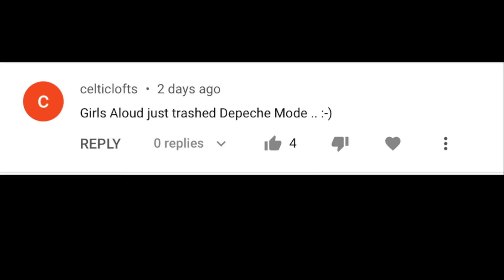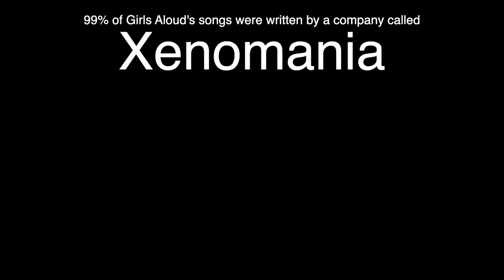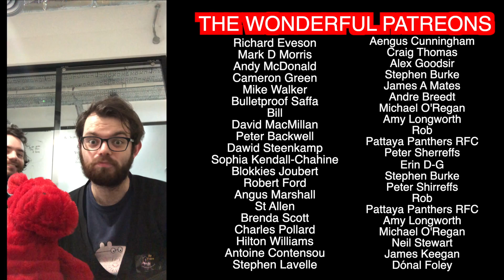So how did Ireland cut Wales apart? | Six Nations 2022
A brand new year with the same old story. The Aviva Stadium remains a depressing cauldron for Wales to play in, as Ireland dominated Wayne Pivac's side 29-7 in Dublin. So, how did Ireland strangle Wales, and just why do Girls Aloud remain the standard-setters in pop music?